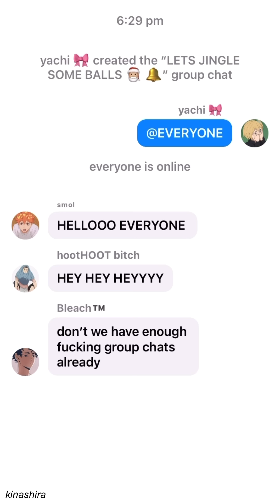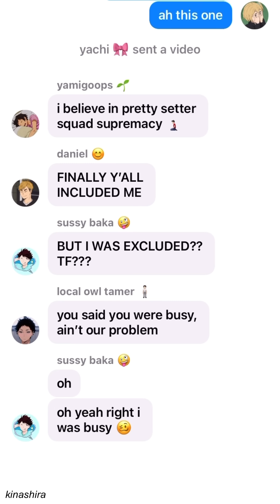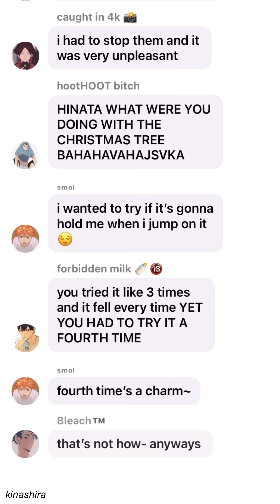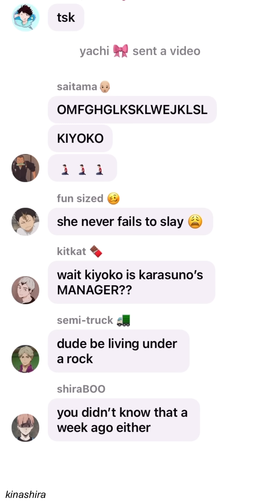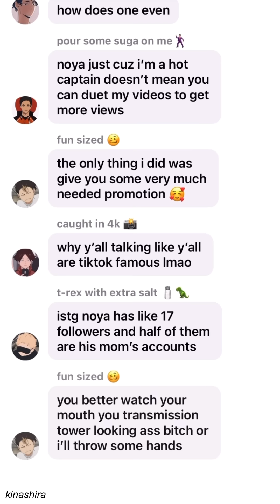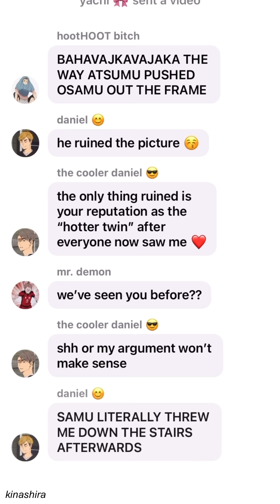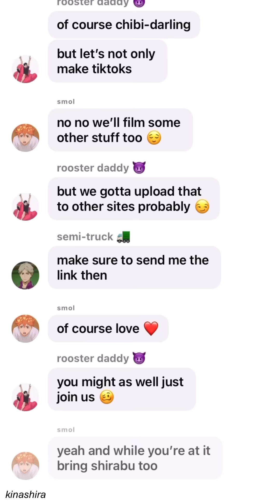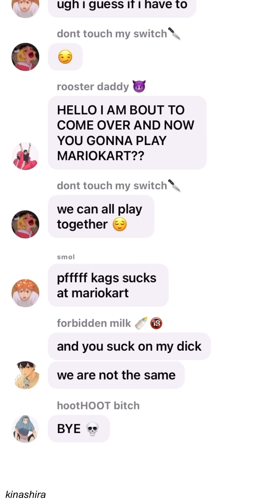Haikyuu! Christmas Special 🎅🏼✨ Yachi exposes TikToks